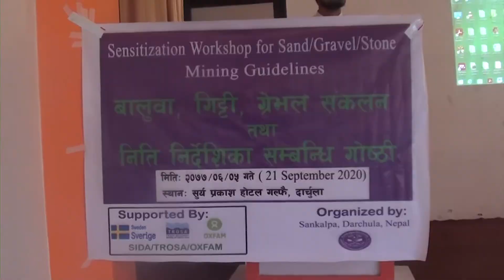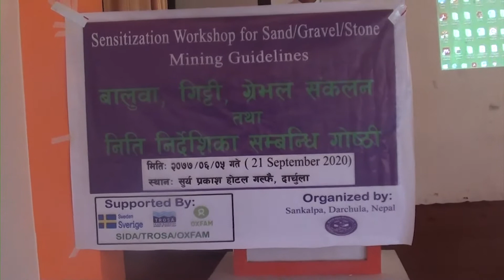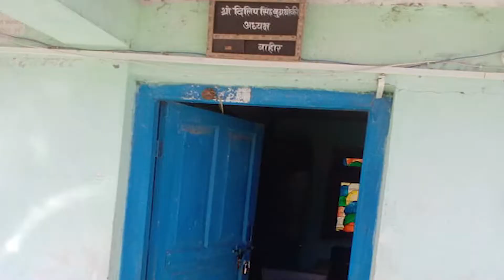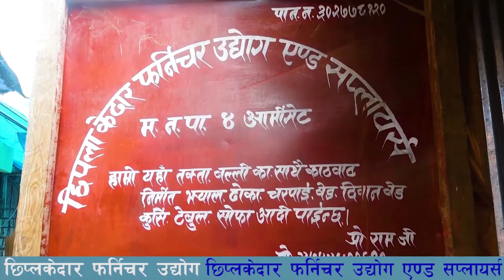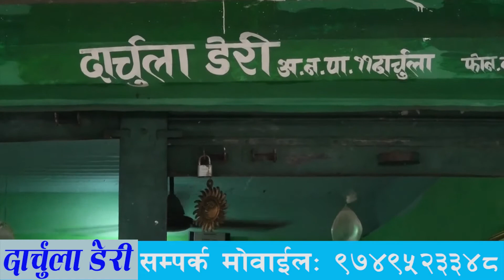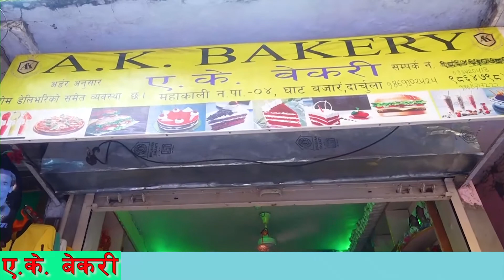दृष्टिकोण समाचार!! ०५ असाेज ! २०७७!! SDOnline Tv news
फेवरेट मिडियाद्वारा सञ्चालित एसडी अनलाइन टिभी काे प्रस्तुति दृष्टिकोण समाचार, दिनभरका ताजा समाचारका साथमा हाम्रो प्रयास । हेरेर प्रतिक्रिया दिनुहाेला ।